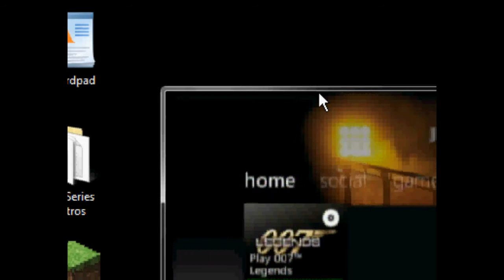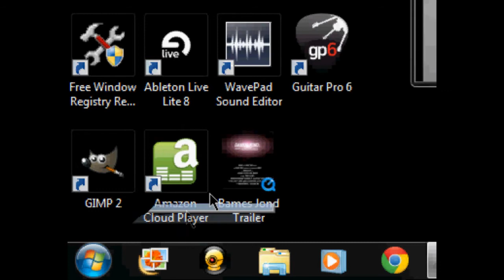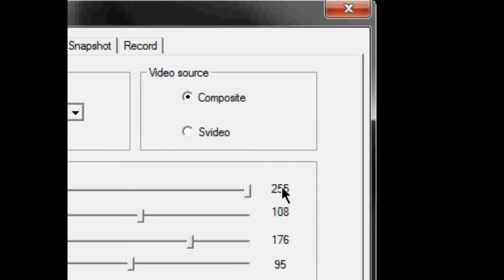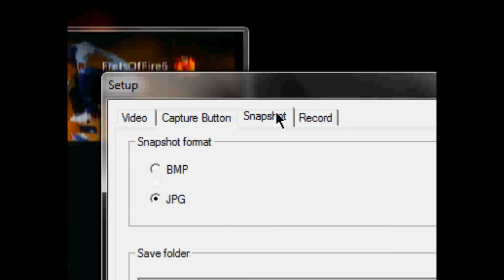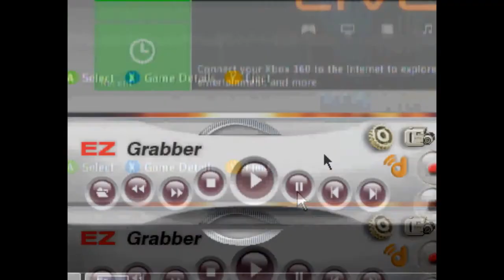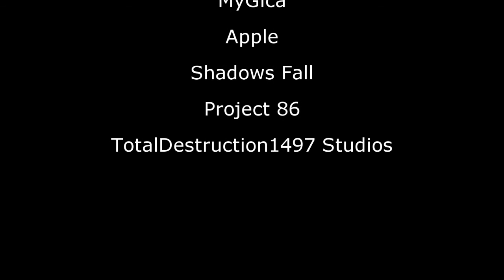How To Set Up The MyGica EZGrabber2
This low priced, yet good quality capture card is quite easy to set up. However, you might not be too sure. This TotalTutorials might help.